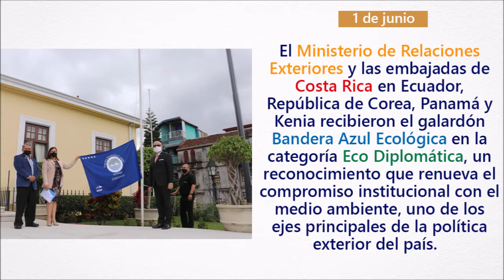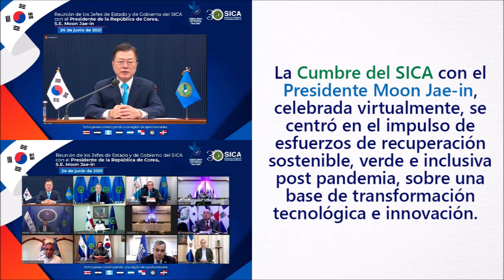Acción Exterior 2021 - Hechos relevantes junio